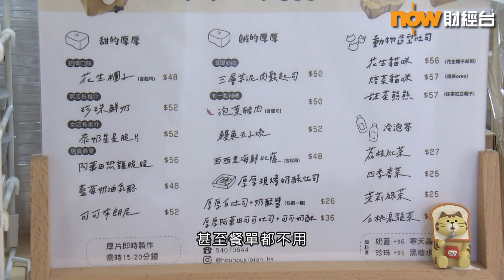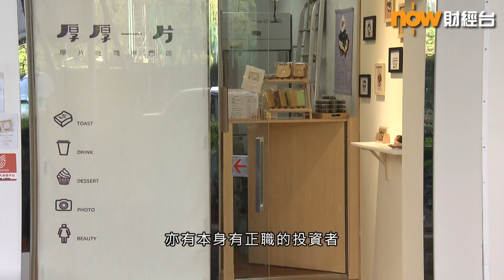【逆市創業】中介公司﹕特許經營模式未來持續擴張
【Now財經台】 疫情下經營餐飲行業可能係較高風險投資，有大學生選擇用特許經營方式「逆市創業」，原因係.
Now Finance - 財經 於各大社交平台